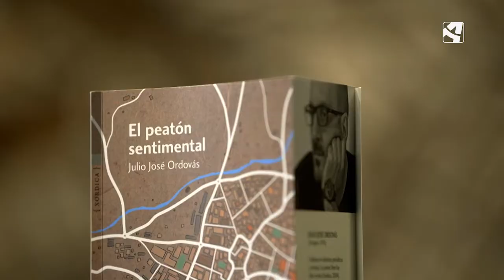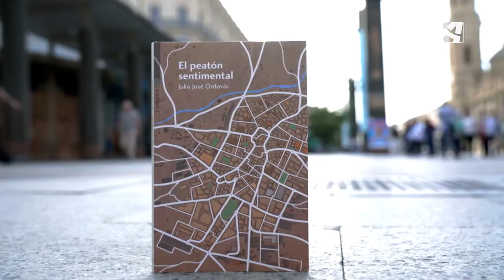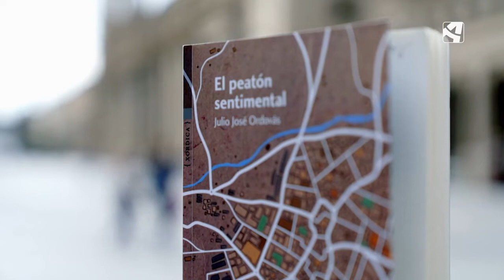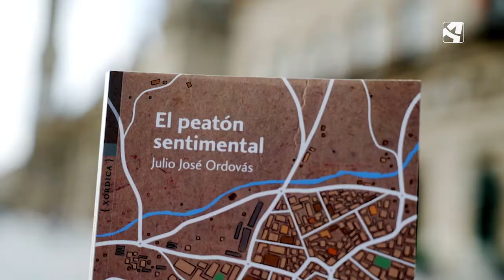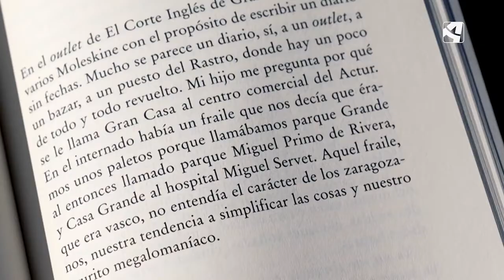El sentimiento peatonal de Julio José Ordovás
Christian Peribáñez entrevista al escritor Julio José Ordovás en la maqueta de la ciudad del Ayuntamiento de Zaragoza. Acaba de publicar ‘El peatón sentimental’. Ordovás habla de Zaragoza, un lugar que conoce el calor sofocante, la niebla y el viento áspero. Y los luchadores de lo cotidiano están ahí, retratados por este autor: enfermeras que suben a un tranvía para ir al hospital, repartidores de pizza o de periódicos, mujeres que limpian el portal de un edificio. Las páginas de esta novela son también un manual de sociología contado a pasos sobre el asfalto.